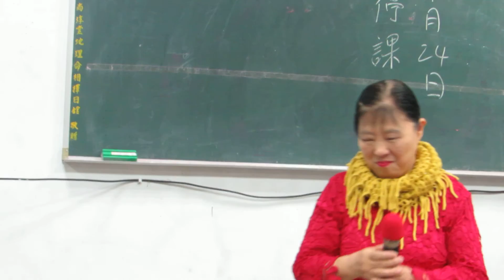周元香&阿旺老師-最美的嫁妝